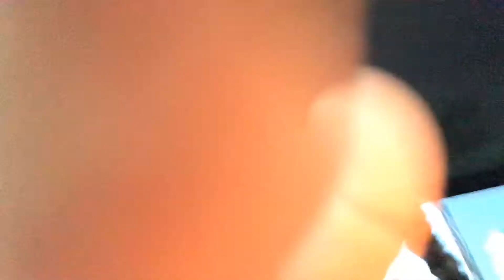Going to gatesville